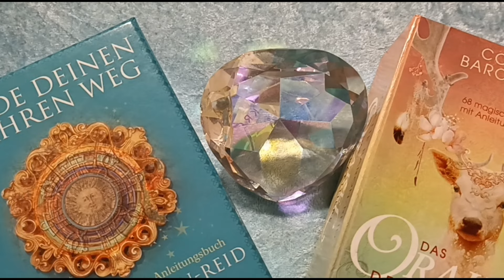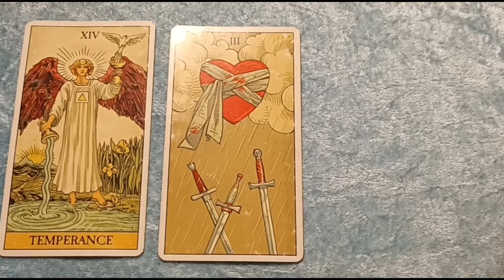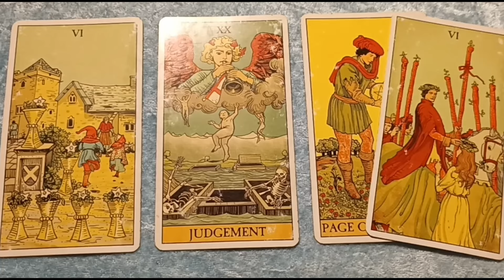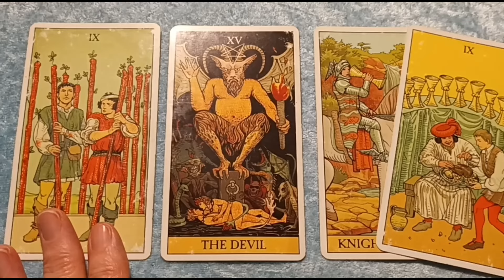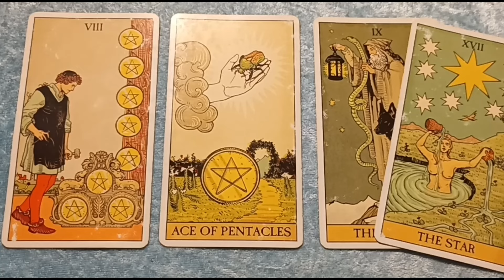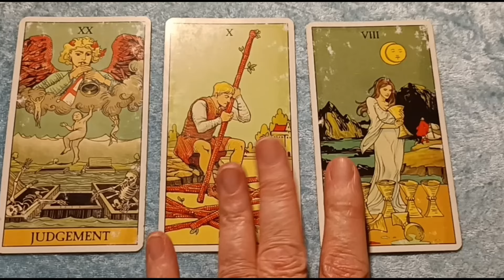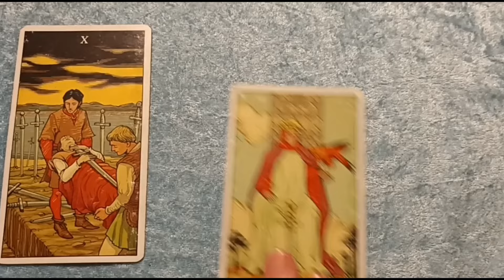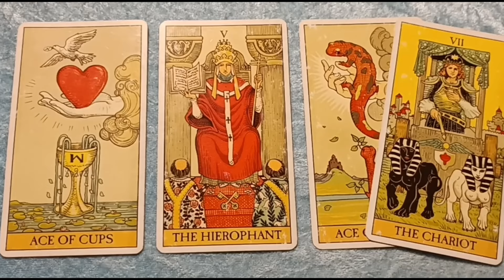Taroskop Donnerstag, 25.01.2024